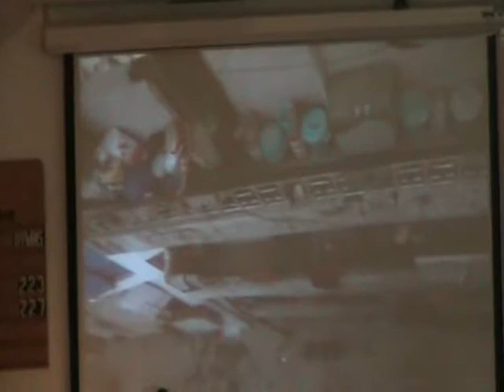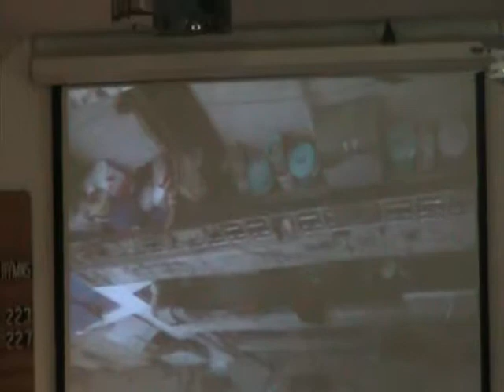When Sin Takes Root (1 of 3)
A little sin in our lives may seem harmless, or almost harmless, but like an insidious weed, once it takes root it will spread.  As it spreads it will choke out the flowers, crops, and desirable plants, leaving nothing but brambles and vines in its wake.  Listen as Pastor Daniel examines this truth revealed by David's experience with Bathsheba and Uriah.
Guinston.org
Sermon given on May 1, 2011